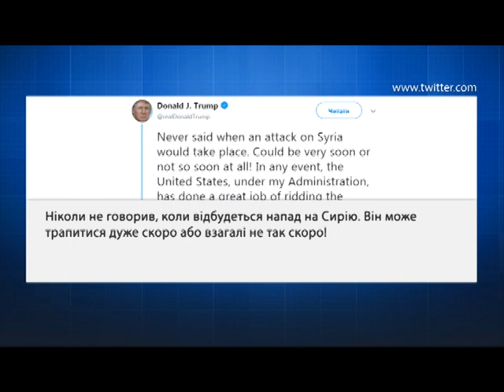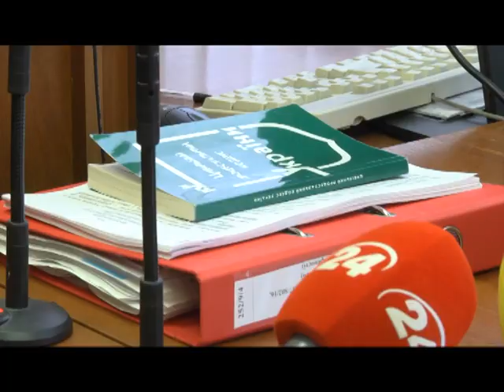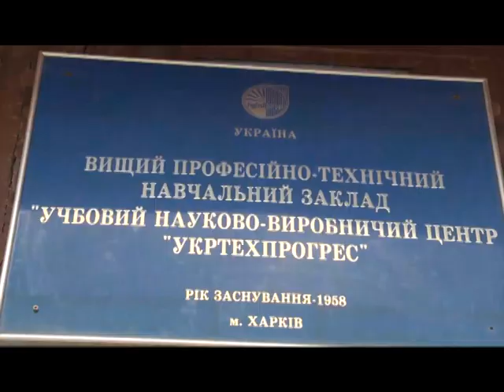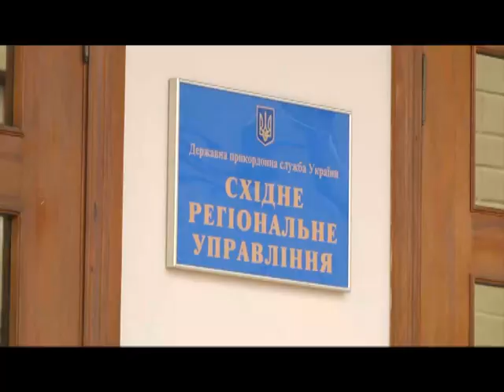News UA 180413